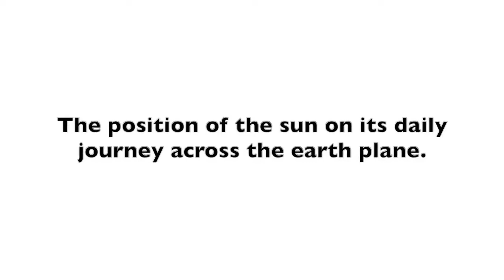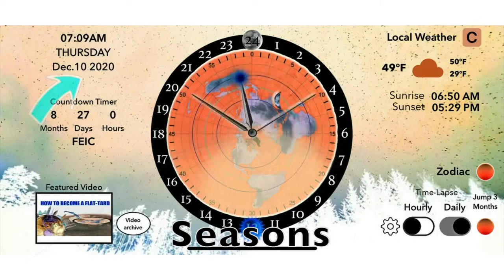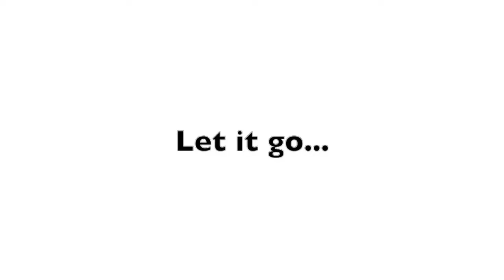Flat Earth Sun, Moon & Zodiac Clock || B.o.B - False Flags [Edition] 🔥🎶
A must have tool for explaining FLAT EARTH to your friends.
Shows how seasons work.
How the sun and moon move through the Zodiac.
Works wide time.
Featured Videos to help people learn about our world.
Count down timer to your next big event.
*NOW AVAILABLE* on Google Play and Apple.